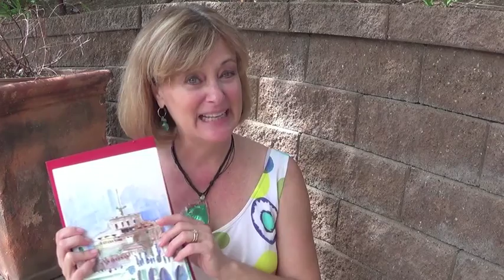Disegnare a Roma con Kelly Medford/ Painting in Rome with Kelly Medford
Just a few short weeks ago I was in Rome painting with Kelly Medford the American artist who now calls Rome home! Despite the Italian summer heat wave, my group and I still managed to find to some cool shady spots to sketch and draw and use our water colors to capture our individual impressions of Rome’s unique cityscapes. Kelly guided us to some very interesting parts of the city that few tourists ever see. To view the text in English & Italian visit the Matta Blog